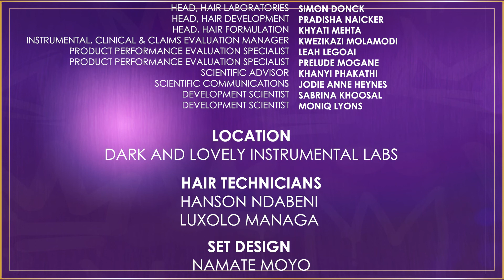Afro Haircare Routine | The Expert's View | Dark and Lovely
After many years of scientific research, the Dark and Lovely R&I team has identified 4 steps everyone needs to level up their hair care game!

Click the link next to the various steps to watch detailed videos on each routine.

You are Dark and Lovely!